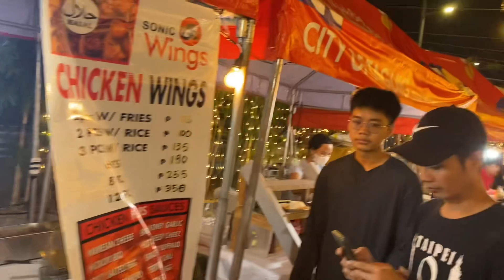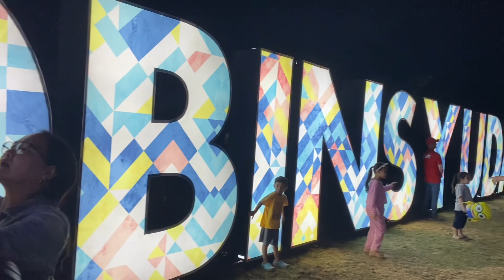Bukas na sa Publiko ang “Lights of Christmas Park Taguig Lakeshore “ | Annes Kei